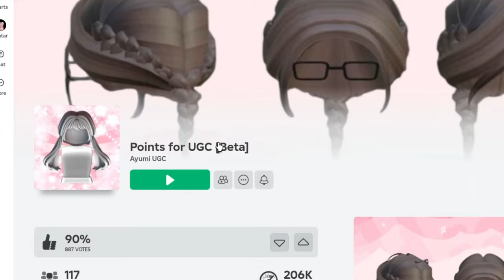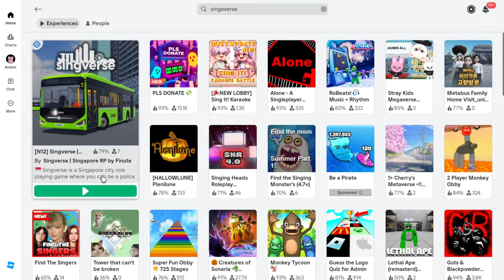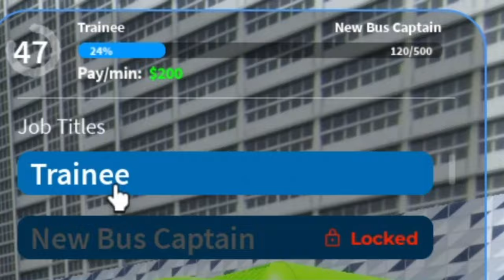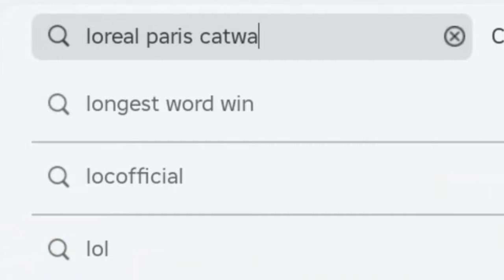COMO PEGAR 5 CABELO E ITEM GRÁTIS NO ROBLOX! 2024 💙